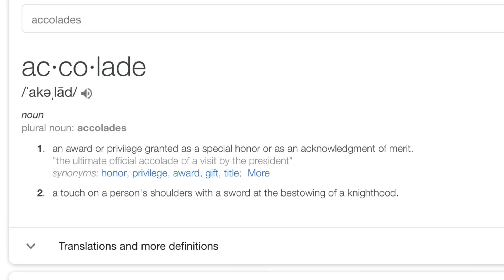Brumfield Gets His Ass Fucked